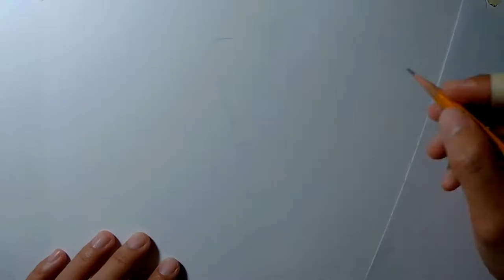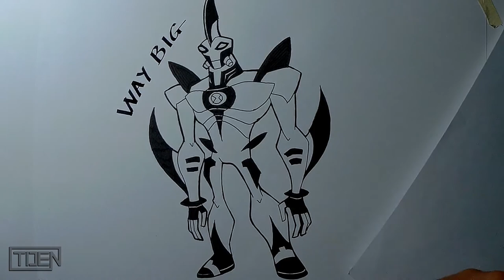WAY BIG Drawing - Ben 10 | Cartoon Drawing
► Art tools:
- Size A4.
- Pencil KOH HB.
- Pen strokes 0.1, 0.3, 0.5, 1.0, Brush.
- Pilot Parallel 2.4.
► Tutorial, edit, publish by TDEN.